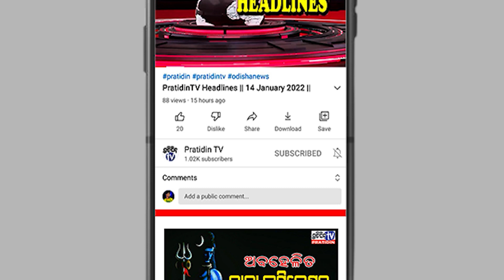ବନ୍ୟାରେ ଭାସୁଛି ଆସାମ || PratidinTV